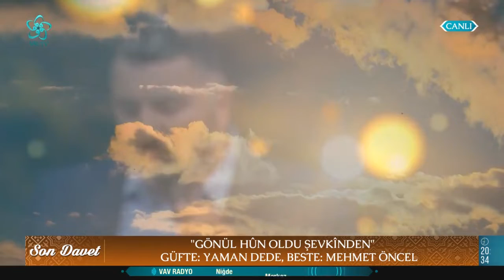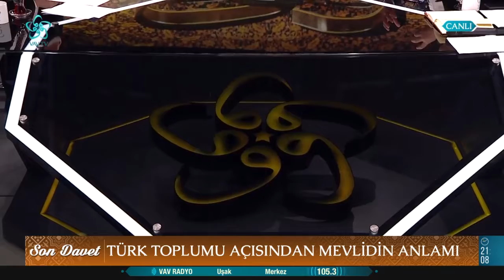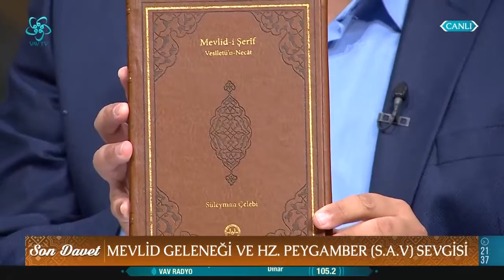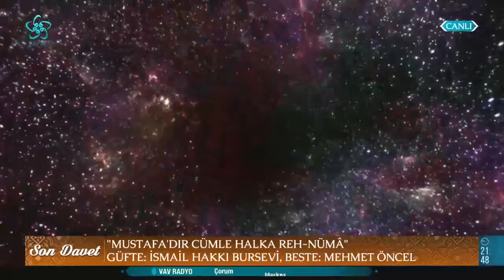Türk Toplumu Açısından Mevlid'in Anlamı | Son Davet (73. Bölüm)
İslam’la ilgili konular, kavramlar, fikirler… İslam’a davetteki ince çizgi konusunda önemli bilgiler  Prof. Dr. Özcan Hıdır’la Son Davet'te...

Son Davet'e bu hafta Dr. Yaşar Çolak Doç. Dr. Mehmet Öncel konuk oldu.

00:00 Son Davet

02:00 Günümüzde Hz. Peygamberin (S.A.V) imajı, sevgisi ve mevlid

13:00 Müslümanların kültüründe Mevlid ve Mevlid Geleneği

23:00 Türk toplumu açısından Mevlid'in anlamı

47:00 Peygamberi şiirle sevmek: Mevlid

56:00 Hz. Peygamber'i (S.A.V.) şiirle sevmek: Mevlid

01:09:00 Mevlid metinlerinin dini musiki cihetinden önemi

01:29:00 Mevlid geleneği ve Hz. Peygamber (S.A.V.) sevgisi